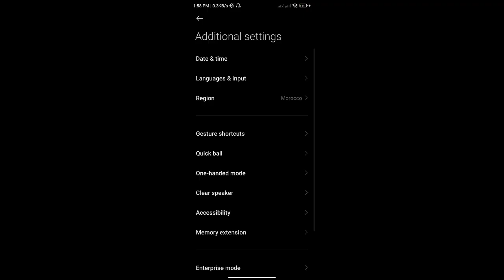BEST NEW SETTINGS REDMI 10 ⚙️ DPI + SENSI + HUD /اعدادات ريدمي10 الجديد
100 LIKE ♥️

🔰 FF NAME : OP Z3R
🔰 FF ID :
🔰 MONTAGE : KineMaster
🔰 SERVER : MENA

tag🔥:
redmi 10 pro,
redmi 10 مراجعة,
redmi 10 vs redmi note 10,
redmi 10 free fire,
redmi 10 prime,
redmi 10 vs redmi 9,
redmi 10t,
redmi 10 prix maroc,
redmi 10 s,
redmi 10 antutu,
redmi 10 always on display,
redmi 10 aji nsewlek,
redmi 10 au maroc,
redmi 10 avis,
redmi 10 algerie,
redmi 10 anis lebsir,
redmi 10 antutu benchmark,
redmi 10 bleu,
redmi 10 blanc,
redmi 10 battery test,
redmi 10 blue,
redmi 10 battery,
redmi 10 black,
redmi 10 blue colour,
redmi note 10s,
redmi note 10 b roll,
redmi note 10s b,
redmi 10 camera,
redmi 10 call of duty,
redmi 10 colour,
redmi 10 chouaib,
redmi 10 charging test,
redmi 10 colors,
redmi 10 camera settings,
redmi 10 carbon gray,
redmi 10 c,
redmi note 10 c,
xiaomi redmi 10 c,
redmi note 10 fotoğraf çekimi,
redmi note 10 şarj çabuk bitiyor,
redmi note 10 pro çağrı kaydetme,
redmi note 10 pro çift tıklama sorunu,
redmi note 10 türkçeye çevirme,
redmi note 10 çift ekran,
redmi note 10 çift hatlı mı,
redmi note 10 pro çok ısınıyor,
redmi 10 dpi,
redmi 10 drop test,
redmi 10 disassembly,
redmi 10 durability test,
redmi 10 dz,
redmi 10 derb ghallef,
redmi 10 details,
redmi 10 dimensions,
redmi note 10 s,
redmi note 10 d+ glass,
redmi 10 d,
redmi 10 et redmi note 10,
redmi 10 en algérie,
redmi 10 electroplanet,
redmi 10 ecran,
redmi 10 en tunisie,
redmi 10 etui,
redmi 10 et 10s,
redmi 10 español,
redmi note 10 e warranty,
redmi note 10 pro,
redmi note 10 esim,
redmi note 10s e bom,
redmi note 9s e 10s,
redmi note 10s é bom,
redmi note 10s é 5g,
redmi 10 free fire test,
redmi 10 ff,
redmi 10 fortnite,
redmi 10 free fire setting,
redmi 10 free fire highlights,
redmi 10 free fire gameplay,
redmi 10 format,
redmi note 10s f test,
redmi 10 f,
redmi note 10 f,
redmi note 10s unboxing,
redmi 10 gaming,
redmi 10 game turbo,
redmi 10 genshin impact,
redmi 10 gris,
redmi 10 google camera,
redmi 10 g5,
redmi 10 gray,
redmi 10 global version,
redmi note 10 pro gcam,
redmi note 10 gcam,
redmi 10t 5g,
redmi 10 prime jayaraj g nath,
redmi 10 helio g88,
gcam for redmi note 10s,
redmi 10 prime 5g,
redmi 10 pro 5g,
redmi 10 highlights free fire,
redmi 10 hidden features,
redmi 10 hindi,
redmi 10 hide app,
redmi 10 hindi review,
redmi 10 harga,
redmi 10 hasil kamera,
redmi 10 prime kaisa hai,
redmi 10 prime 5g h kya,
redmi 10 inbox,
redmi 10 ultra,
redmi 10 unboxing tn,
redmi 10 information,
redmi 10 idealo,
redmi 10 i 5g,
i redmi note 10,
redmi 10 jpm,
redmi 10 jagat review,
redmi 10 je,
redmi 10 japan edition,
redmi 10 s vlog,
redmi 10 jeyaraj,
xiaomi redmi 10 je,
redmi note 10 pro jerryrigeverything,
redmi note 10 j vlog,
redmi 10 j vlog,
j vlog redmi note 10 pro,
redmi note 10s review,
redmi note 10 j,
redmi 10 обзор,
redmi 10 keyboard settings,
redmi 10 kab launch hoga,
redmi 10 ka price,
redmi 10 ka,
redmi 10 kitne ka hai,
redmi 10 kannada,
redmi 10 ka lock kaise tode,
redmi 10 ka camera kaisa hai,
redmi note 10t best features,
redmi k10,
redmi 10 lite 5g,
redmi 10 lite pro,
redmi 10 level up,
redmi 10 lite prix maroc,
redmi 10 lcd,
redmi 10 les numeriques,
redmi 10 level up prix tunisie,
redmi 10 maroc,
redmi 10 miui,
redmi 10 mi,
redmi 10 max,
redmi 10 mi pro,
redmi 10 mobizil,
redmi 10 mobile legends,
redmi 10 micromagma,
redmi note 10 mi,
redmi 10 p.m,
redmi mi 10,
m32 vs redmi note 10s,
redmi note 10 pro n,
redmi note 10 mi split screen,
redmi 10 normal,
redmi 10 noir,
redmi 10 note pro max,
redmi 10 notification light,
redmi 10 note 5g,
redmi 10 nfc,
redmi note 10 n,
redmi n 10,
redmi n10 pro,
redmi 10s,
redmi note 10 n pro,
xiaomi redmi n 10,
redmi 10 official,
redmi 10 official trailer,
redmi 10 or redmi note 10,
redmi 10 official video,
redmi 10 or redmi 9t,
redmi 10 official price in bangladesh,
redmi 10 otg setting,
redmi note 10 pro os,
redmi 9 o redmi 10,
como formatar o redmi 10s,
tudo sobre o redmi note 10s,
como configurar o redmi note 10s,
redmi note 10 o'zbek tilida,
sobre o redmi note 10s,
fotos com o redmi note 10s,
redmi 10 ông giáo,
redmi note 10 pro özellikleri,
redmi 10 özellikleri,
redmi not 10 s özellikleri,
redmi not 10 bilinmeyen özellikleri,
redmi note 10 özel albüm,
redmi 10 5g özellikleri,
redmi note 10 pro ön kamera,
redmi note 10 pro özellikleri 128 gb,
redmi 10 pubg,
redmi 10 pro max,
redmi 10 pubg test,
redmi 10 pro prix maroc,
redmi 10 prix,
redmi note 10 5g,
redmi 10 p,
redmi note 10 pubg test,
redmi 10i 5g,